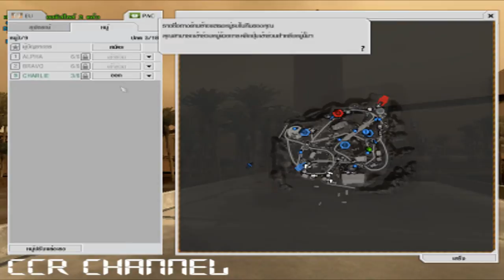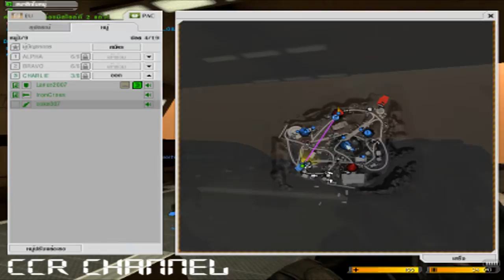รถถังฝั่งธนฯ (Battlefield 2142) #3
เล่นOnlineแล้วครับ